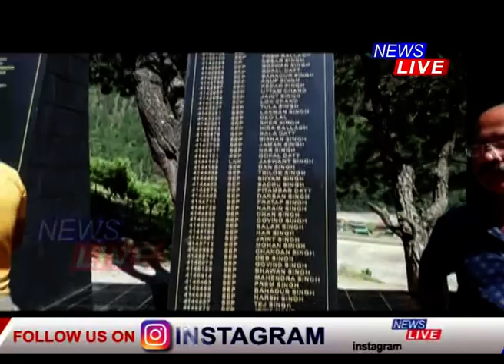ভাৰত-চীন যুদ্ধৰ গৌৰৱোজ্জল ইতিহাস বহন কৰা ৱালং সীমান্তত নিউজ লাইভ